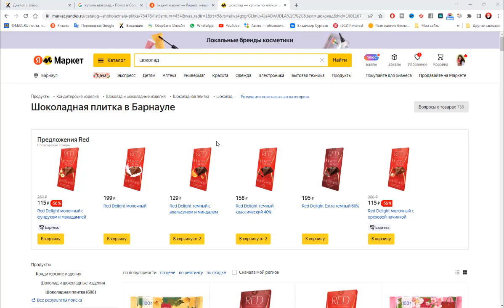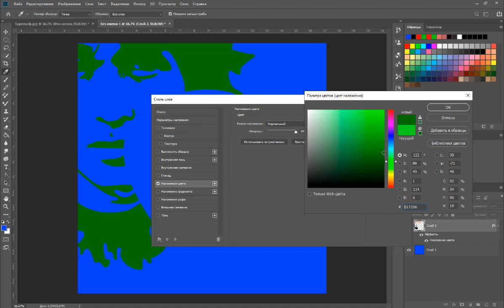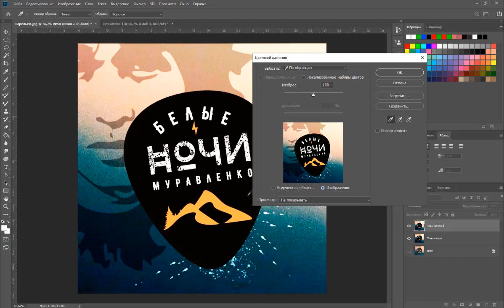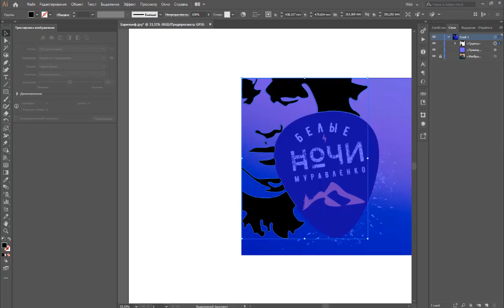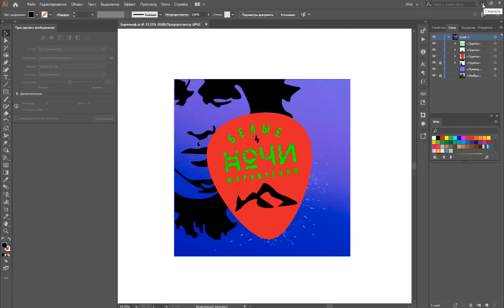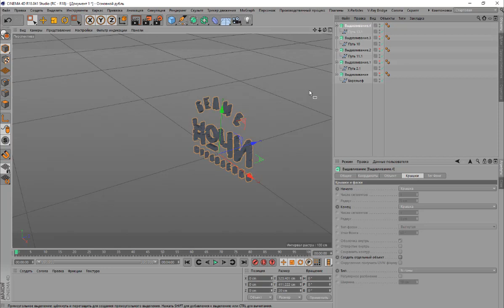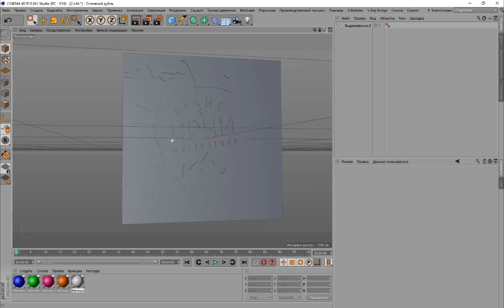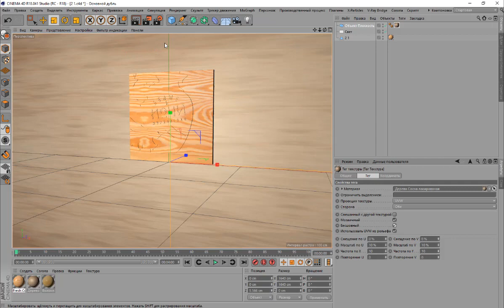Мастер класс Как изготовить настоящий Шоколад за 30 минут!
Необычный рецепт, приготовления шоколада, не владея кулинарными навыками. А зная лишь инструменты 3д моделирования!